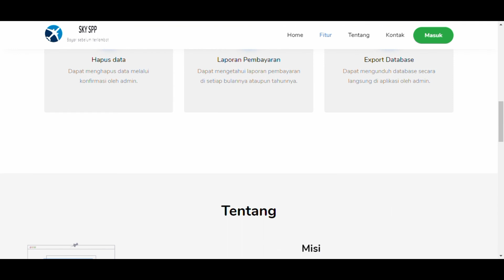Landing Page | Aplikasi Pembayaran SPP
Assalamualaikum, Kawan!
Saya akan menampilkan tampilan dari Landing page Aplikasi pembayaran SPP saya,
bisa dilihat seperti itu.
Mempunyai bagian bagian nya sendiri seperti, Home, Fitur, Tentang, Kontak, dan Masuk.
Di dalam Landing page ini saya hanya menampilkan definisi aplikasi .
*ini bukanlah satu satu nya aplikasi pembayaran SPP, saya hanya menunjukan hasil karya saya sendiri.
Terimakasih.
Tapi saya hanya memberikan referensi saja untuk kawan-kawan yang lainnya.